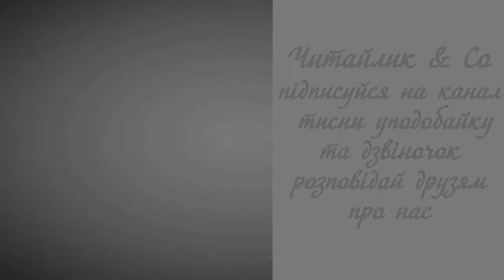Мамо, іде вже зима - Леся Українка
Пропоную для вашої уваги це відео із поетичним  твором українського автора Лесі Українки "Мамо, іде вже зима". Бажаю приємного перегляду та задоволення від прослуховування.
Предлагаю вашему вниманию это видео с поэтическим произведением украинского автора Леси Украинки "Мама, идет уж зима".

«Мамо, іде вже зима,
Снігом травицю вкриває,
В гаю пташок вже нема…
Мамо, чи кожна пташина
В вирій на зиму літає?» –
В неньки спитала дитина.

«Ні, не кожна, – одказує мати, –
Онде, бачиш, пташина сивенька
Скаче швидко отам біля хати, –
Ще зосталась пташина маленька».

«Чом же вона не втіка?
Нащо морозу чека?»

«Не боїться морозу вона,
Не покине країни рідної,
Не боїться зими навісної.
Жде, що знову прилине весна».

«Мамо, ті сиві пташки
Сміливі, певно, ще й дуже,
Чи то безпечні такі, –
Чуєш, цвірінькають так,
Мов їм про зиму байдуже!
Бач – розспівалися як !»

«Не байдуже тій пташці, мій синку,
Мусить пташка малесенька дбати,
Де б водиці дістати краплинку,
Де під снігом поживку шукати».

«Нащо ж співає? Чудна!
Краще шукала б зерна!»

«Спів пташині потіха одна, –
Хоч голодна, співа веселенько,
Розважає пташине серденько,